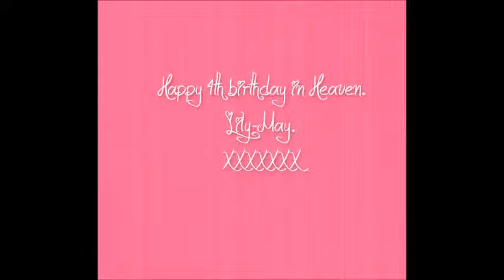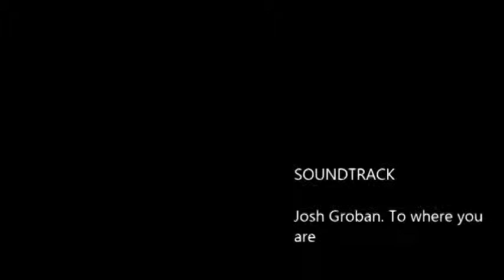Happy 4th birthday in Heaven Lily- May